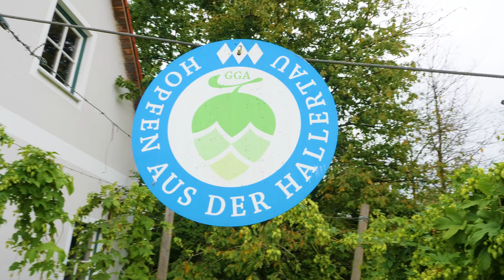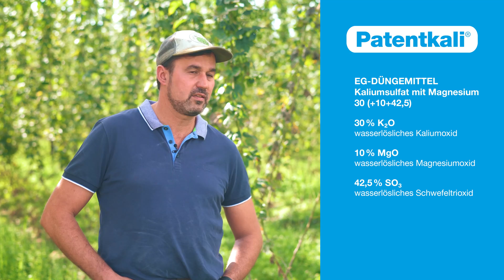Hopfenanbau mit Tröpfchenbewässerung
Familie Pichlmeyer baut in der Hallertau, dem zweitgrößten Hopfenanbaugebiet der Welt, auf einer Fläche von 60 ha verschiedene Hopfensorten an. Agrarbetriebswirt Karl Pichlmeyer erläutert die Besonderheiten des Anbaus und der Weiterverarbeitung dieser besonderen Kultur. Dabei gibt er dir unter anderem spannende Einblicke in die Brauer-Szene und ihre Anforderungen an die Bierherstellung.